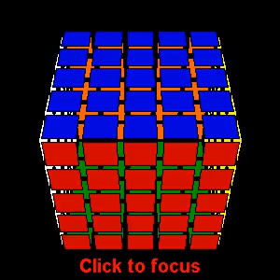Ryan Heise 5x5x5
It's an early version of the applet, but give it a shot. (It was hard to get sub-2, I'm not used to pairing on the M slice.)